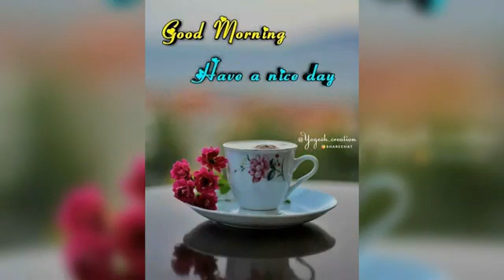morning status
ગુડ મોર્નિંગ સ્ટેટ્સ good morning status